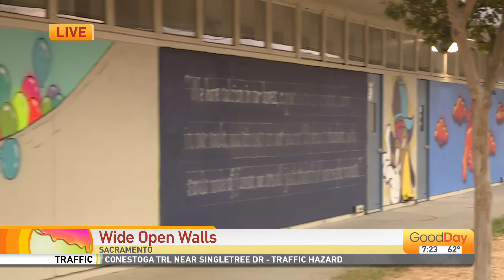Wide Open Walls Welcome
In celebration of Attendance Awareness Month, Sacramento City Unified School District is hosting a community fair called Sac Goes Back! Improving student attendance is a goal for districts nationwide. Wide Open Walls artists are invited to paint Elder Creek Elementary the weekend of September 17-18, as a campus beautification project that can instill a sense of pride in students and help them imagine bright possibilities for their own lives.